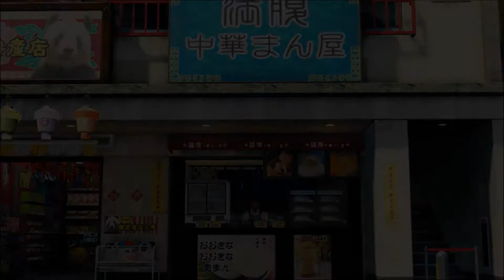Ono Michio Forever-Let's Play Yakuza Like A Dragon Part 23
Ichiban Kasuga owes his life to the Arakawa family and more so his boss Masumi Arakawa, he would do anything to repay that debt. When the captain of the family kills a member of a rival yakuza family Ichiban takes the fall and is sent to prison for eighteen years. When he got out he expected to be brought back to the family but so many things changed, friends have now become enemies and the Yakuza world has been turned on it's head. Now Ichiban has to find out why things became like this as he heads on a personal quest to become what he always wanted to be, a hero.
I can't believe it, the legend himself has returned!